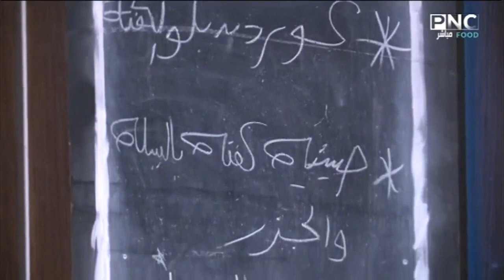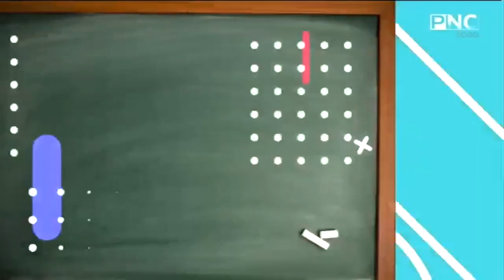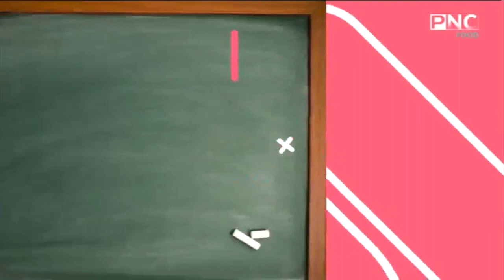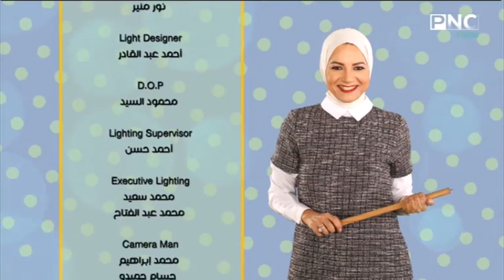سنة أولي طبخ مع الشيف سارة عبد السلام | فطيرة فراولة - صينية كفتة ببسلة وجزر - كوردن بلو الكفتة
سنة أولي طبخ مع الشيف سارة عبد السلام | طريقة عمل فطيرة الفراولة - صينية كفتة بالبسلة والجزر - كوردن بلو الكفتة
حلقة برنامج سنة أولي طبخ - الاحد 24 نوفمبر 2019